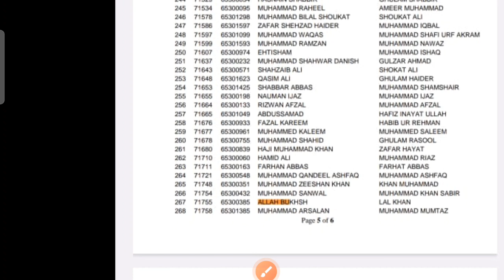Ppsc Junior Computer Operator result I Congratulations Allah Bakhsh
*Competest Services Academy ppsc/fpsc and all jobs Super preparation Session (250+ Success Stories)👇*

*👉Features of Session,fee structure and demo lectures links👇:*

*Register yourself in Competest Services
 Tehsildar Naib Tehsildar Super preparation discounted Session under the guidance of ppsc/fpsc selected instructors.. 👇👇*

 *A Session which will change your life In sha Allah...*

The Competest Success Stories play list.

The Competest Services Academy Demo Lectures👇
𝐃𝐞𝐦𝐨 𝐋𝐞𝐜𝐭𝐮𝐫𝐞𝐬 𝐨𝐟 𝐝𝐢𝐟𝐟𝐞𝐫𝐞𝐧𝐭 𝐒𝐮𝐛𝐣𝐞𝐜𝐭𝐬👇

👉Demo Lecture English Vocabulary with easy  tricks...

*Features of Supper Session*

1️⃣.All 10 Subjects of ppsc one paper preparation in one fee. 👇

Pak Study, Islamiat, GK, Geography, Urdu, Computer, English, General Science, Current Affairs, Mathematics.

1️⃣. All preparation at Whatsap with👇

2️⃣.Daily Smart video Lectures recorded/Live (100+) with Smart Tricks.

3️⃣.Daily Pdfs notes of all video Lectures in same fee.

4️⃣. Every Month's Current Affairs with Pdfs.

5️⃣.Continuous Online tests with quick results.

6️⃣.Daily Discussion of ambiguous questions at Competest discussion forum.

7️⃣. Interview tips after clearing Written part of Exam.

8️⃣. Continous 3 years of Success Alhamdulillah...

9️⃣. Most Trusted and Authentic Online academy of Pakistan Alhamdulillah

*Duration of Supper Session:*
👉3 Months Maximum.

*Fee Structure*:
👉Rs. 15k/ only.
One fee for full session of 3 Months (One time)...

*Easiness Features.*
1.All preparation at your whatsap.

2.No Hostel residence expenses.

3.No Hotel food expenses.

4.No Taxi/Rakshaw fare expenses.

5.No petrol/diesel expenses.

5.No daily Journey fatigue.

Stay Blessed.

To join this Supper Session Whatsap now👇

*Staff/Instructors/Coordinators detail:*👇

*Director*:Sir Muhammad Mumtaz Haider (Assistant Collector/Revenue Officer)

*Joint Director:*
 Sir Shahzad Akhtar Shb(Professor Emerson University Multan)

*Administrator* : Sir Muhammad Asif Shb (Auditor AG office)

Regards:
The Competent Services Academy